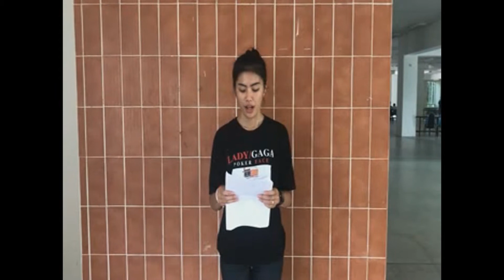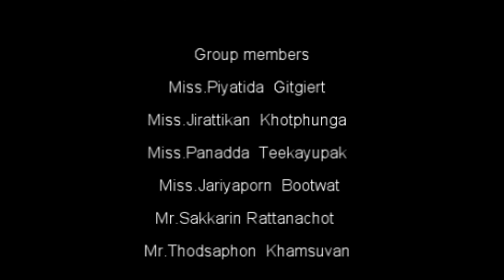Presentation Newyear's Day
คลิบนี้จัดทำขึ้นเพื่อการศึกษาเท่านั้น